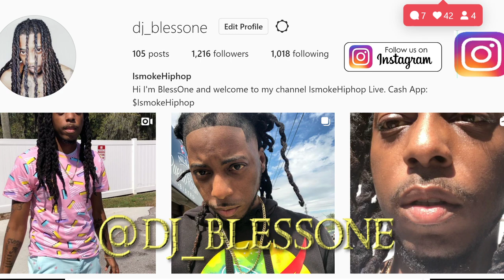King Von Uncle RangeRoverHang Told Truth About Lil Durk And OTF/600 Dthang Death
Mail Room:
Ismokehiphop Live.